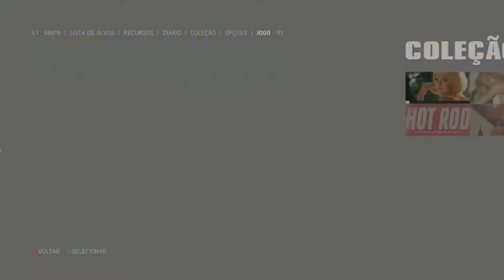MAFIA 3 Walkthrough Gameplay Part 17 - Irish Gangster (PS4 Pro)(Portuguese subtitles)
Mafia III is an action-adventure video game developed by Hangar 13 and published by 2K Games for Microsoft Windows, PlayStation 4, Xbox One, and MacOS. It is the third installment in the Mafia series. Set in 1968 in the city of New Bordeaux, a fictional recreation of New Orleans, the story revolves around Lincoln Clay, an orphan and Vietnam veteran, who is on a quest to build a new crime organization to confront the Italian mob. The game was released on October 7, 2016, and received a mixed critical response. The MacOS version was released on May 11, 2017.